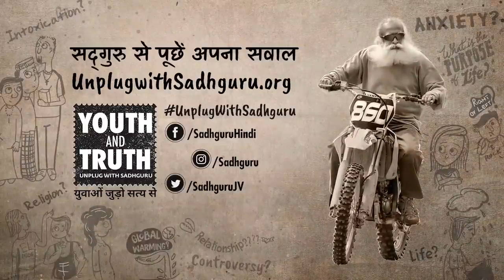सद्गुरु: शारीरिक संबंध बनाने के लिए क्या शादी करना जरूरी है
आजकल के युवा आपस में भावनात्मक रूप से या किसी औपचारिक रिश्ते में जुड़े बिना भी शारीरिक संबंध बनाते हैं। क्या ऐसा करना ठीक है?

 सद्गुरु: जीवन में इतना कष्ट क्यों है